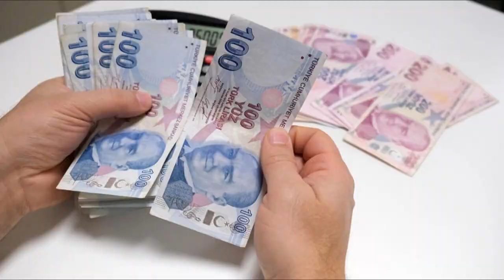SGK o emeklilere yapılan zammı geri alıyor! Tam 1,5 yıl boyunca yanlış maaş ödenmiş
Paylaşmak istediğiniz fikir ve düşünceleriniz varsa benimle paylaşmayı unutma.